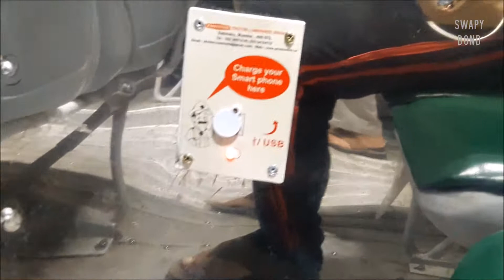Mumbai local bus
New BEST buses in Mumbai have lots of new things incorporated. Even the steering wheel and the dashboard is somewhat advanced. There are almost 12 USB charging points for your smart phones.The buses are very spacious too with good seats.